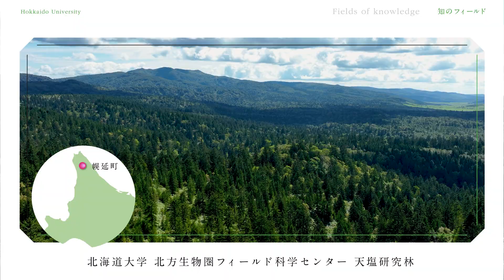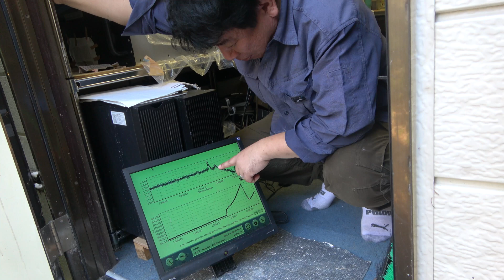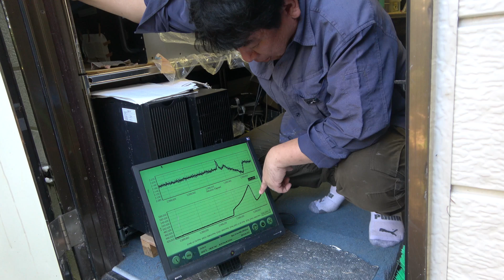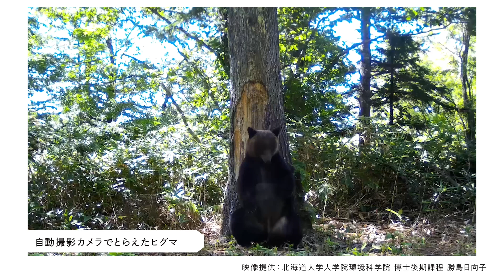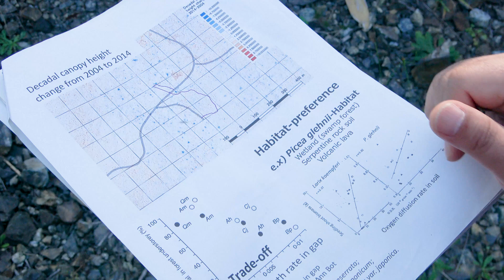知のフィールド #8 北海道大学 天塩研究林「守り育てる最北の森」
札幌キャンパスから車で北へ5時間の幌延町に位置し、大学の研究林としては日本最北にある天塩研究林。1912年（大正元年）に設立されてから110年以上、原始の森から植林地まで、多様な森を守り育て続けています。
映像シリーズ「知のフィールド」の第8弾「守り育てる最北の森」では、研究者や学生、職員たちの声とともに、天塩研究林の様子をお伝えします。

［出　演］
高木 健太郎（北方生物圏フィールド科学センター 天塩研究林長）
藤田 達也（北方生物圏フィールド科学センター 天塩研究林 技術専門職員）
山本 裕梨佳（北方生物圏フィールド科学センター 天塩研究林 森林技能職員）
馬 鋭麒（環境科学院 修士課程2年、取材当時）
細田 理仁（環境科学院 修士課程1年、取材当時）
山本 大河（法学部2年、取材当時）
三枝 弘典（環境科学院 修士課程2年、取材当時）
北海道大学 天塩研究林の皆さん
北大ヒグマ研究グループの皆さん
鈴木 沙有理（ナレーション）
［テロップデザイン］
岡田 善敬（札幌大同印刷）
［撮　影］
伊藤 広大（GEOGRAMS）
林 忠一（北方生物圏フィールド科学センター）
長尾 美歩（広報課 広報・渉外担当）
Sohail Keegan Pinto（広報・社会連携本部）
［企画・制作］
広報・社会連携本部 広報・コミュニケーション部門
川本 真奈美（取材：広報・社会連携本部）
早岡 英介（撮影・編集：CoSTEP 客員教授／羽衣国際大学 教授）

■「知のフィールド」シリーズとは
北海道大学の研究・教育施設は、札幌・函館キャンパスをはじめ、道内各地と和歌山にまで広がっています。研究林や牧場、臨海実験所などの総面積はおよそ7万haで、一大学の保有する施設としては世界最大級の規模です。「知のフィールド」シリーズは、こうした北海道大学の広大な研究・教育フィールドにスポットを当て、そこで育まれる最先端の知に迫ります。

北大の研究を発信するウェブマガジン「リサーチタイムズ」